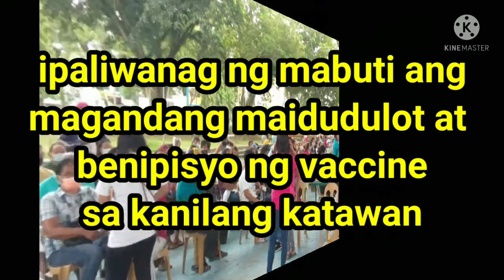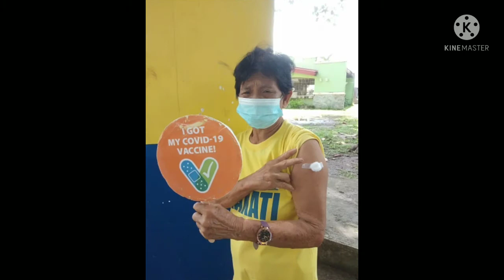How to convince senior citizen to get vaccinated'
How to convince senior citizen to get vaccinated is a video vlog showcase the techniques and strategies to convince senior citizen. This video show's how I convince our senior citizen to get vaccinated. This is just my strategies to convince them to get their vaccine.